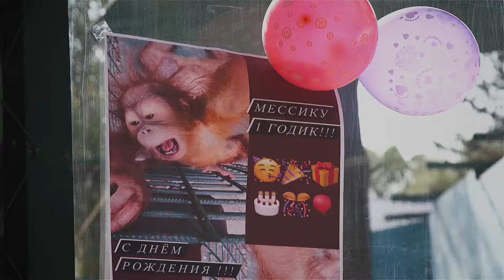День рождения орангутанга Месси в Фельдман Экопарк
Месси - первый малыш-орангутанг, который родился в Украине. Недавно ему исполнился годик и мы праздновали это прекрасное событие. Семья орангутангов получила вкусные угощения и насладилась украшениями в вольере. А гостям удалось увидеть праздничную трапезу "лесных людей". Делимся с вами кусочком торжества в коротком ролике!